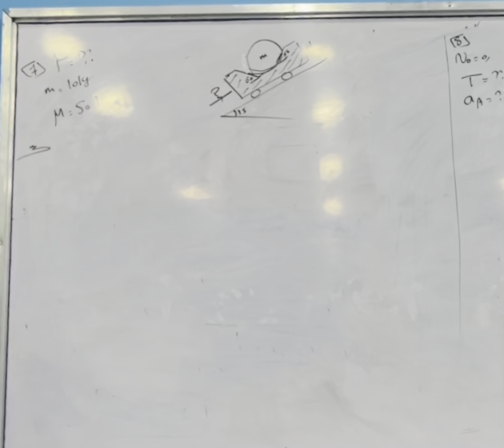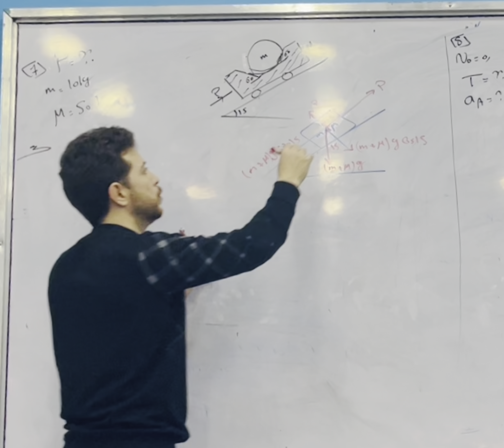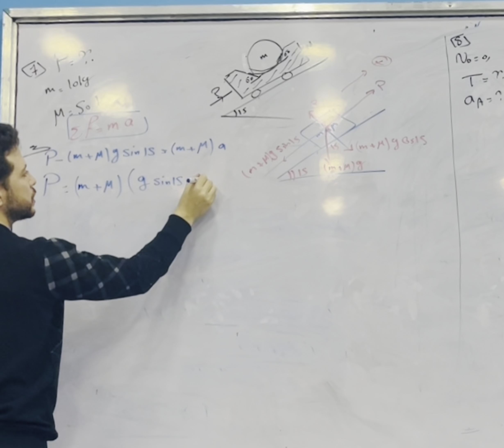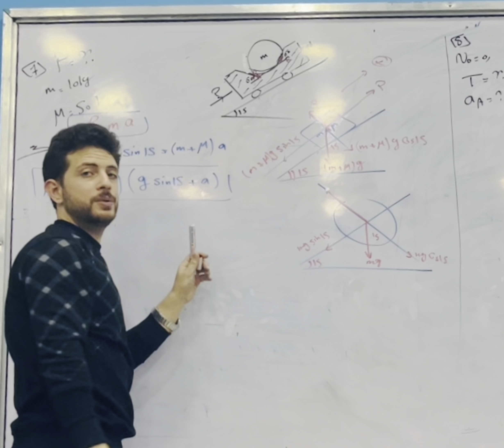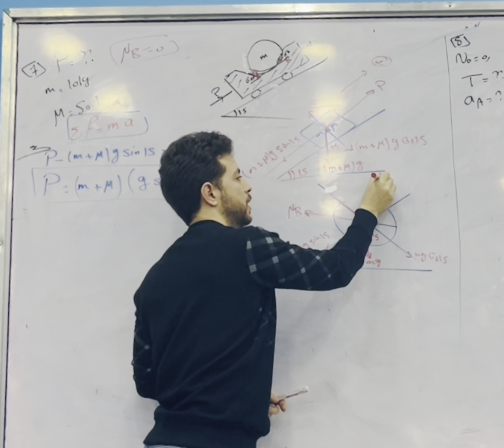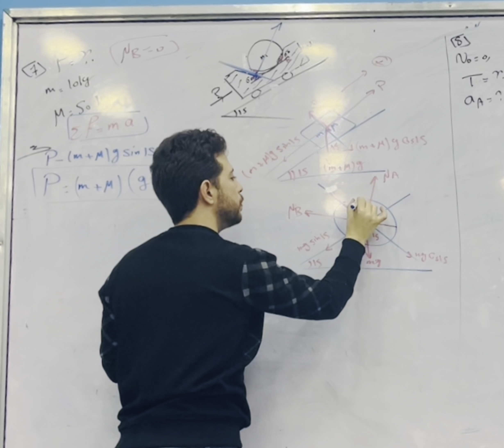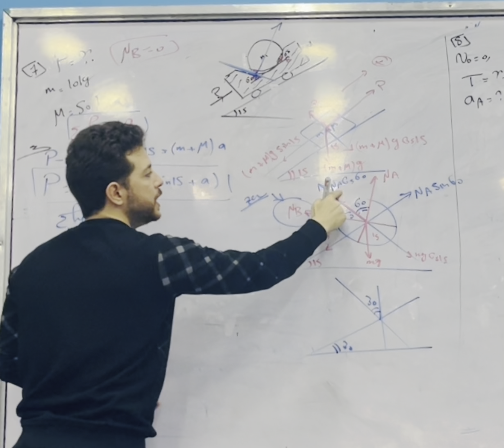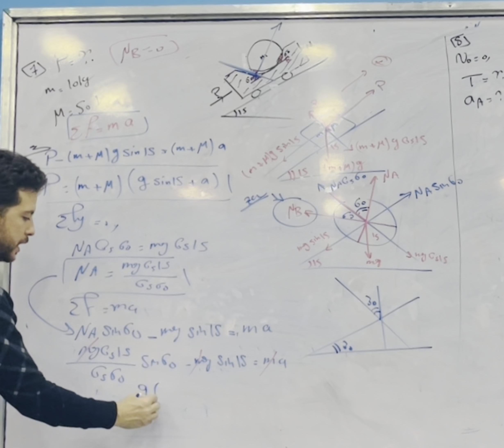What force P will cause the normal reaction force at B to be zero? Take 𝑚 = 10 𝐾𝑔 and 𝑀=50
What force P will cause the normal reaction force at B to be zero? Take 𝑚 = 10 𝐾𝑔
and 𝑀 = 50 𝐾𝑔